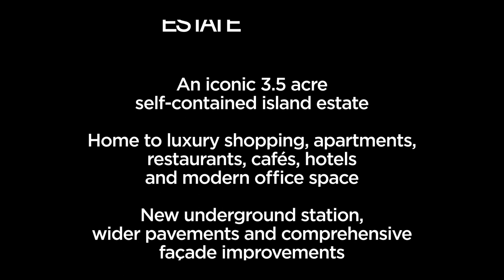The Knightsbridge Estate - Iraida (Afghan Hound)